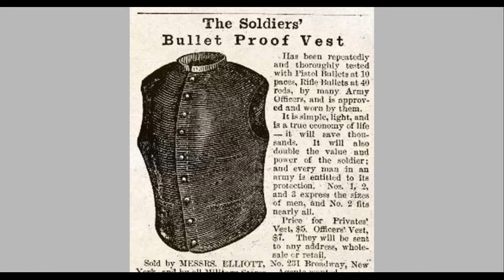Bulletproof Vest During the Civil War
This episode explores the little known subject of bulletproof vests during the American Civil War. I discuss how prevalent they were and their effectiveness.